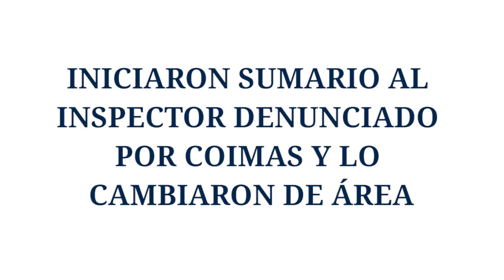INICIARON SUMARIO AL INSPECTOR DENUNCIADO POR COIMAS Y LO CAMBIARON DE ÁREA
Daniel Campillay/Subsecretario de Fiscalización

EnteratePrimero - Canal de Noticias de Comodoro Rivadavia y Chubut.